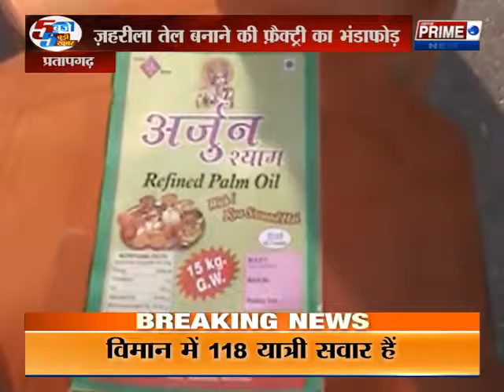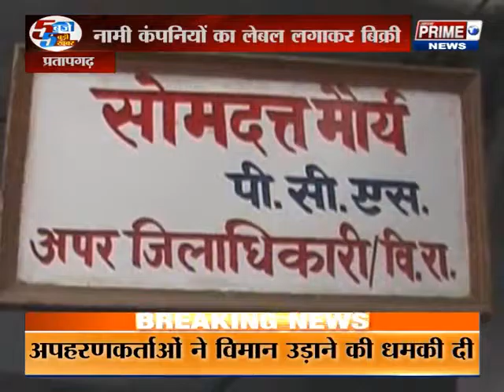5 pm special bulletin on prime news 23th dec 2016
5 pm special bulletin on prime news 23th dec 2016